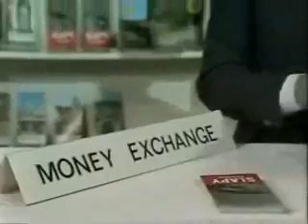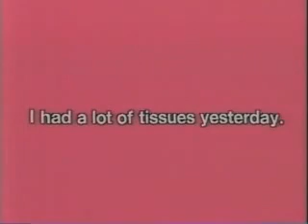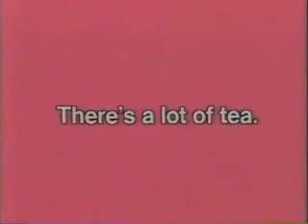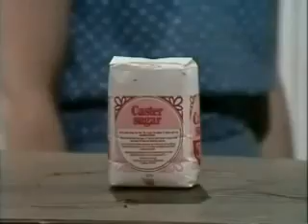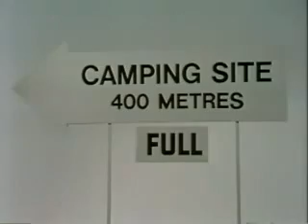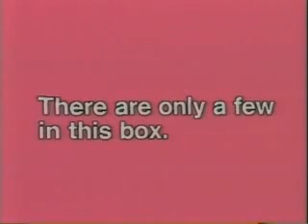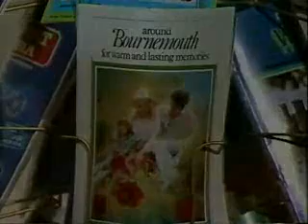Learn English Unit 29: English สำเนียงอังกฤษ บีบีซี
For English Learners.